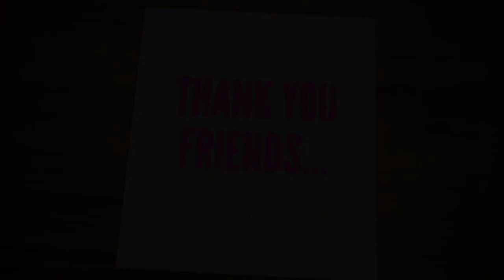SHORTHAND ENGLISH JUNIOR FEBUARY 2004|STENO ENGLISH LOWER SPEED 80wpm DICTATION FEB 2004| LMTECHS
SHORTHAND ENGLISH JUNIOR FEBUARY 2004STENO ENGLISH LOWER SPEED 80wpm DICTATION FEB 2004| LMTECHS

📝 LM Techs Training Institute Shorthand Course: Master the Art in Tamil and English! 🎓

Unlock a world of opportunities with our Shorthand Course at LM Techs Training Institute—an esteemed government-approved institution. Immerse yourself in the rich tapestry of language efficiency as you learn the art of shorthand, tailored to both Tamil and English languages.

🌐 Bilingual Expertise: Master shorthand in both Tamil and English, enhancing your communication skills in two widely used languages.

⚡ Skill Enhancement: Elevate your proficiency in note-taking and transcription, gaining a valuable skill set applicable across various professional domains.

Why Choose LM Techs?

🤝 Career Advancement: Equip yourself with a sought-after skill, opening doors to career opportunities in administration, journalism, secretarial roles, and beyond.

Join LM Techs Training Institute and embark on a journey to mastery in shorthand. Our comprehensive course in both Tamil and English ensures you're well-prepared for the demands of today's fast-paced professional world.

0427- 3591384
Social media in LM TECHS :

SHORTHAND ENGLISH JUNIOR FEB 2004 |SPEED 80wpm | STENO ENGLISH LOWER SPEED DICTATION FEBRUARY 2004 | SHORTHAND ENGLISH JUNIOR | FEB 2004| SPEED | 80WPM | LM TECHS | ENGLISH LOWER – FEBRUARY 2004 | DICTATION TAKING @80 WPM | ENGLISH SHORTHAND JUNIOR SPEED DICTATION (80 WORD PER MINUTE) - FEBRUARY 2004| SHORTHAND SPEED AND LEARNING

Speed :Shorthand English Junior Speed February 2004 Latest.
Dictation Time: 7 Minutes
Important Notes :  After completing this Speed Kindly Transcript and Check it.
Passed Question paper : Government Technical Examination February 2004 Shorthand Question.
 : Government Technical Examination feb 2010 shorthand Question.
Dictated :Dictation by LM TECHS TEAM
English Shorthand junior Speed Dictation (80 word per minute)
English Shorthand Senior Speed Dictation (120 word per minute)
Tamil Shorthand junior Speed Dictation (70 word per minute)
English Shorthand Senior Speed Dictation (90 word per minute)

steno#use
English shorthand speedjunior